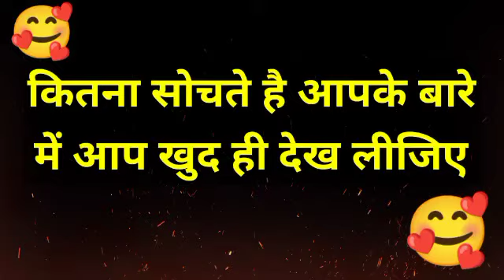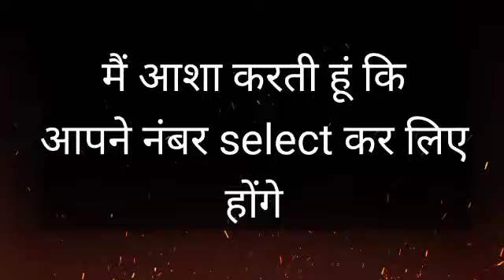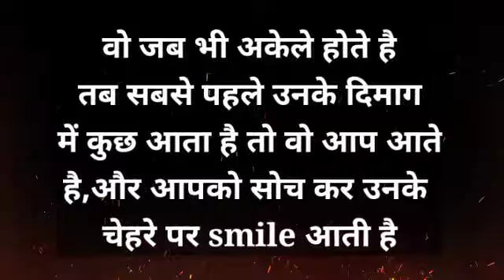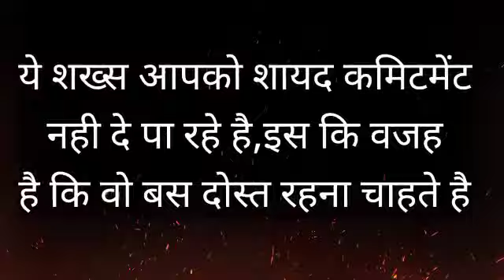chooseonenumber lovegame chooseyourgift lovestatus couplegame